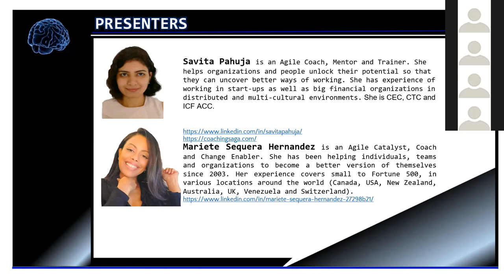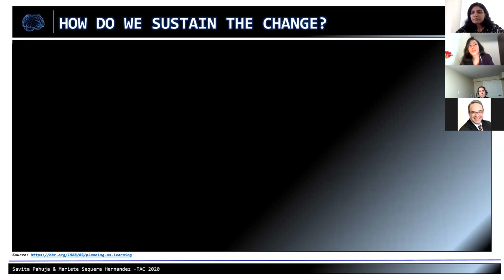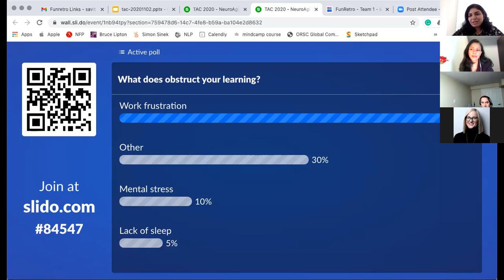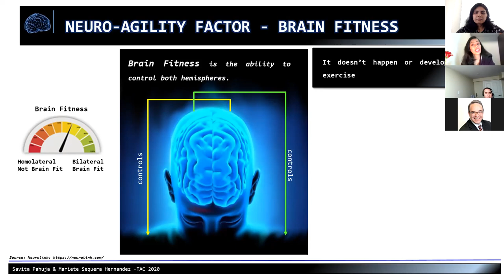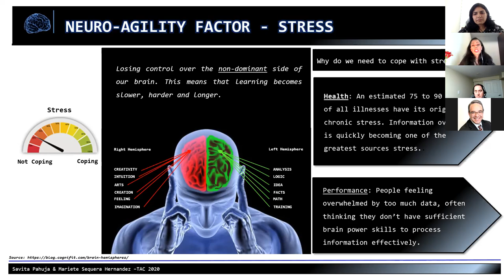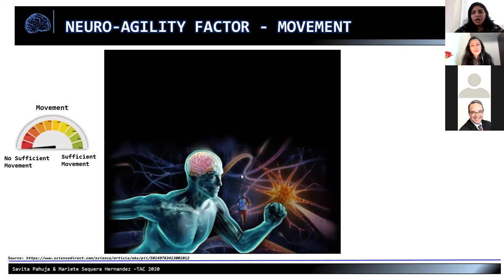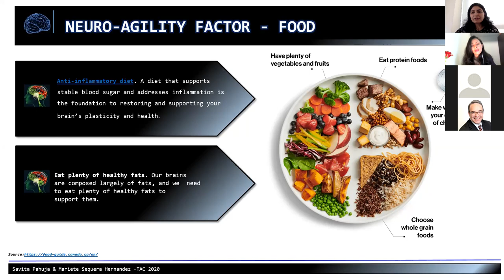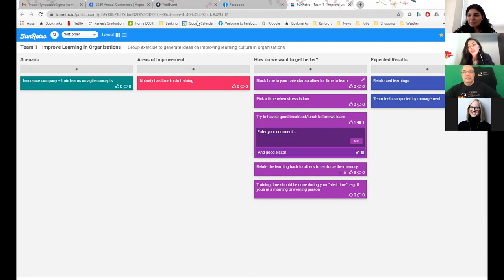Creating Learning Organizations Through Neuro-Agility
This topic covers creating learning organizations through neuro-agility. Many organizations look for different ways to build a learning culture. For that, there are many options. we will explore a new method called neuro agility which is based on neuroscience and brain-based studies.